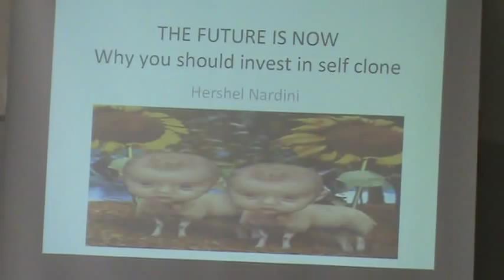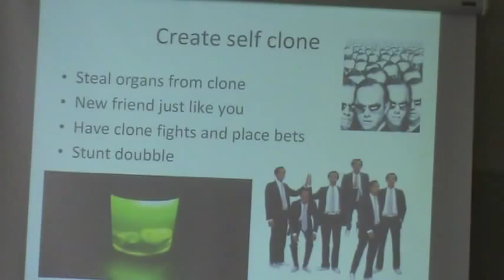"why you should invest in a self clone" Speech for school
This is the third speech i gave for my lame speech class. Its a joke.
But seriously clone cage fights place bets.
Why you should invest in a self clone!!